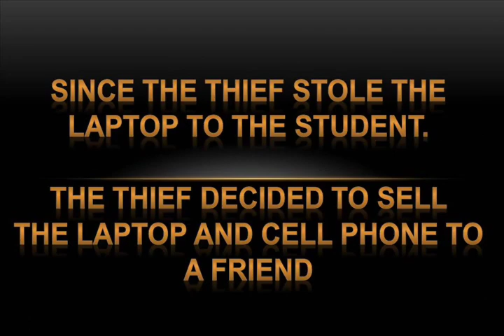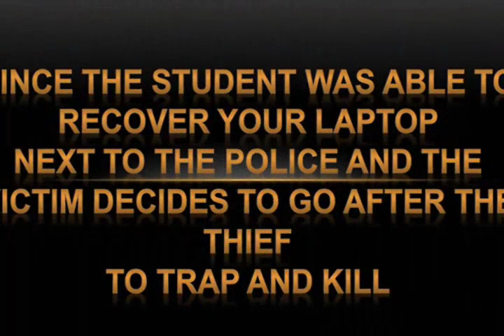quien me robo mi laptop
Es una historia basada en lo que pasa en la vida diaria